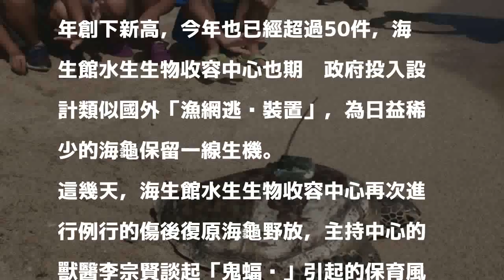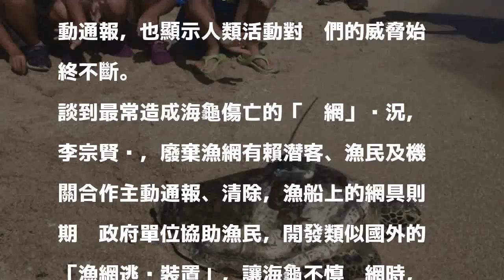別只關注「鬼蝠魟」！保育類海龜落難數量 連年創新高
〔記者蔡宗憲／屏東報導〕澎湖鬼蝠魟遭誤捕事件引發各界關注，而台灣列入保育類的海龜，雖然在小琉球成為觀光大使，但全台擱淺或遭誤撈的數量，已經連續3年創下新高，今年也已經超過50件，海生館水生生物收容中心也期盼政府投入設計類似國外「漁網逃脫裝置」，為日益稀少的海龜保留一線生機。

發表評論評論如下。